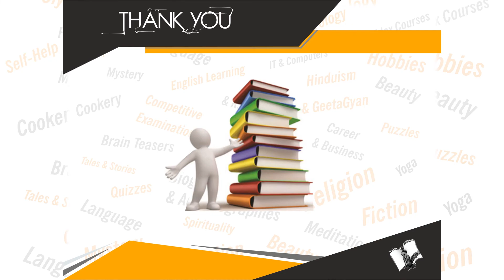Mansik Shanti Ke Rahasya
Book Details:
Name: Mansik Shanti Ke Rahasya
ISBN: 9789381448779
Language: Hindi
Binding: Paperback
Pages: 112

Book Summary: The complete book to receive technical and practical information to get rid of all the pressures and tensions and get the peace of mind. After reading this book, you will understand what is peace of mind? What are the obstacles faced on the way of achieving it? How can these barriers be overcome. This book will change your viewpoint towards your life and will prepare you for whatever you will face in your life so that you can become competent in achieving peace of mind. It is certain that by achieving peace of mind, we can get rid of a lot of diseases. The secrets of tackling stress that are mentioned in this book will surely bring you to the goal of achieving peace of mind and make you mentally fit, agile and healthy.